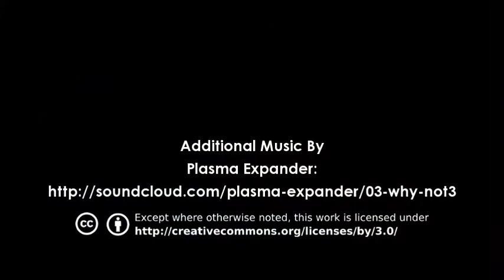LeoVince SBK LV One E-approved EVO II Slip-on for BMW C 650 GT (2012)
ITA - Il Terminale LeoVince SBK LV One Omologato EVO II per BMW C 650 GT (2012)
...il silenziatore LeoVince LV One in sala fotografica...
Presto disponibile presso la rete vendita LeoVince (art. 8727)
ENG - The LeoVince SBK LV One E-approved EVO II Slip-on for BMW C 650 GT (2012)
...the LeoVince LV One exhaust in the photo studio...
Soon available at LeoVince Sales department (ref. 8727)
FRA - Le Silencieux LeoVince SBK LV One Homologué EVO II pour BMW C 650 GT (2012)
...le silencieux LeoVince LV One dans le studio de photographie...
Bientôt disponible chez tous le revendeurs LeoVince (réf. 8727)
ESP - El Terminal LeoVince SBK LV One Homologado EVO II para BMW C 650 GT (2012)
...el silenciador LeoVince LV One en el estudio fotográfico...
Estará disponible enseguida a través de los revendedores autorizados LeoVince (art. 8727)